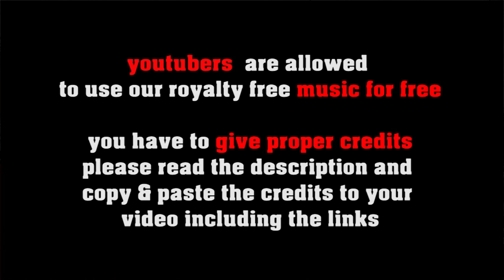Shellycoat Dance - celtic (irish/scottish) music [no copyright folk]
a great celtic Reel which builds up until the end starting with cello and bodhran drums adding guitars fiddle and mandolin and some strings in the end - great happy and somhow mystical feel!

FREE LICENSE (only for youtubers):
BUT you have to give credits in the video description as follows:

copy & paste
SHELLYCOAT DANCE

1. Choose the music you like best for your clip
2. convert the video to mp3
3. sync the mp3 to your clip
4. upload your video to your channel
5. add song title and the link to the music clip on our Freesoundmusic channel in your description.